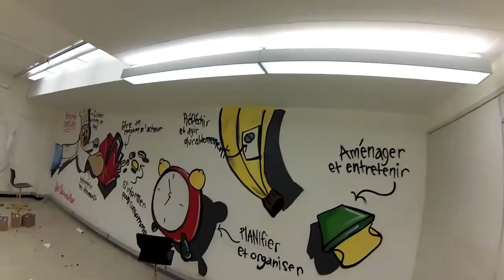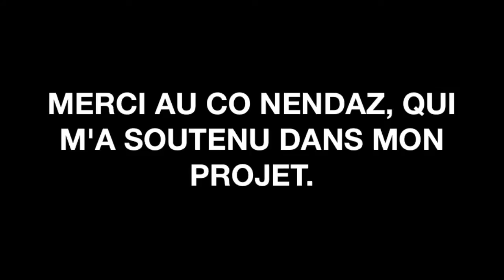Artwork in Classroom: CO Nendaz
Comme partie de mon projet personnel, j'ai refais la peinture dans une salle de classe.. ;)